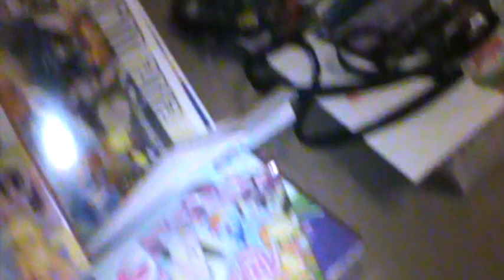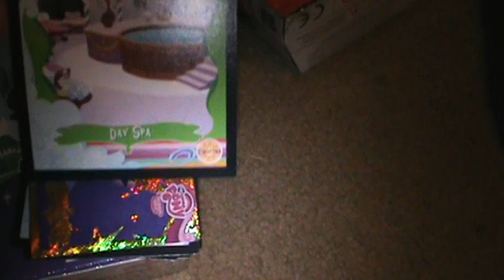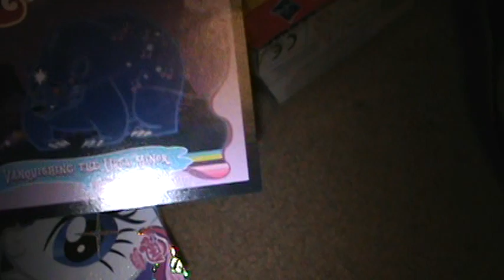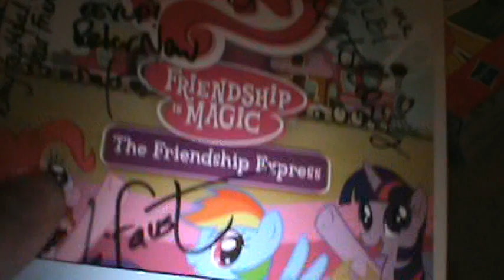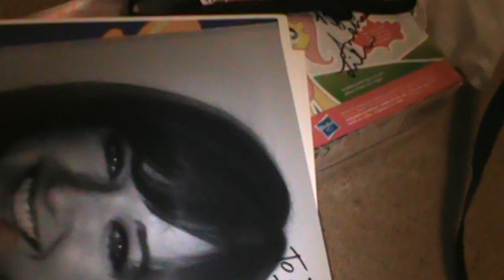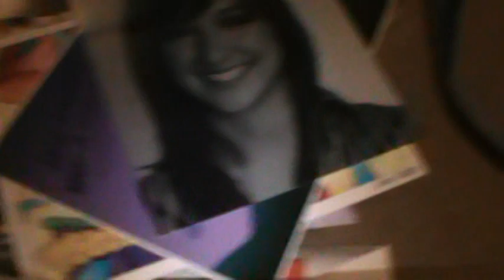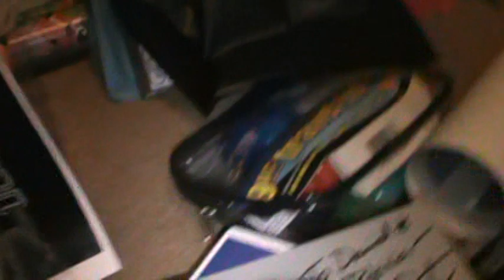Swag I got from BronyCon and new contest info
I'm so going to frame the Flutter-autograph. Also, if you didn't get to go to Bronycon then I might be able to help you get your hands on an exclusive sold there (exclusive for the time being). XD